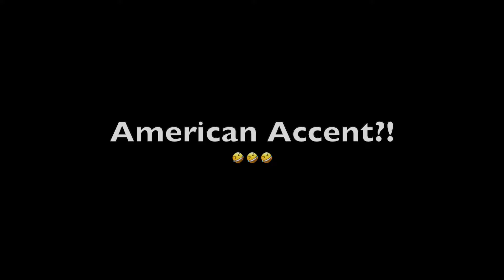Q&A, I Answer Your Instagram and Youtube Questions Part II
I answer all your Instagram & Youtube Questions in this Q&A Part II
+ Bonus question :)